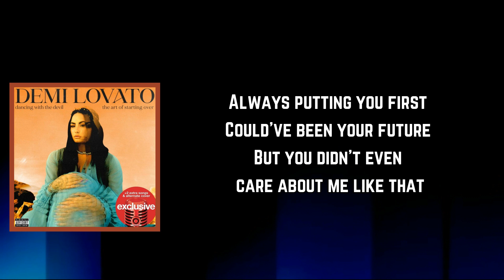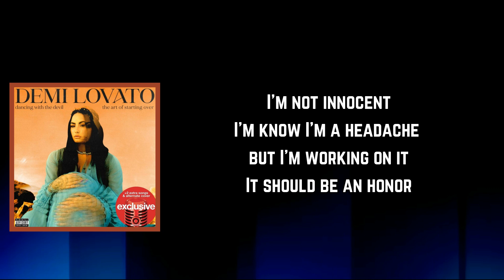Demi Lovato - 15 Minutes (Lyrics)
15 Minutes Lyrics:

[Verse 1]
Changed your colors so fast
Tried to turn my friends into friends of the past
Always puttin' you first, could've been your future
But you didn't even care about me like that

[Chorus]
'Cause you were looking for fifteen minutes, yeah
And now you got fifteen minutes, yeah
Pack your stuff, you can come and get it, yeah (Hahaha)
Ain't goodbye but it's good riddance
You got fifteen minutes
Hope you enjoy your fifteen minutes
(Ooh, woah, oh-oh)

[Verse 2]
I'm not innocent
I know I'm a headache but I'm working on it
It should be an honor
I even had the time to bother
But this is where the sand in the hourglass ends

[Chorus]
And now you got fifteen minutes, yeah-yeah
Pack your stuff, you can come and get it, oh yeah
Oh-oh, oh-oh

[Bridge]
Prayin' in Malibu, prayin' in Malibu, how could you, how could you?
Prayin' in Malibu, prayin' in Malibu, I hope it saved you
Crying in Malibu

[Chorus]
While you were looking for fifteen minutes, yeah (Oh, oh-oh, oh-oh)
And now you got fifteen minutes, yeah-yeah (Oh, oh-oh, oh-oh)
Ain't goodbye but it's good riddance (Good riddance)
Oh, oh-oh, oh-oh, oh-oh, ooh, ooh

DancingWithTheDevil...TheArtofStartingOver(Deluxe)